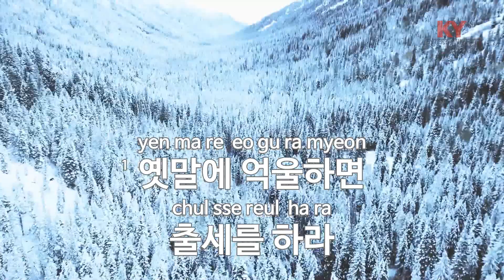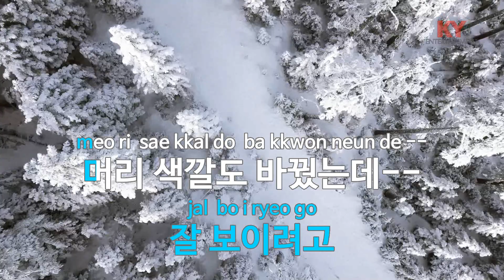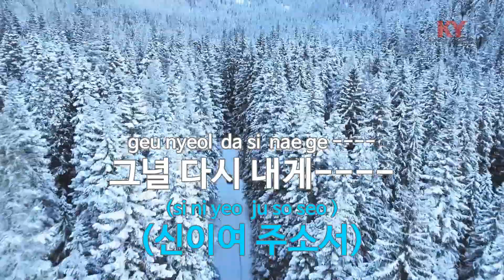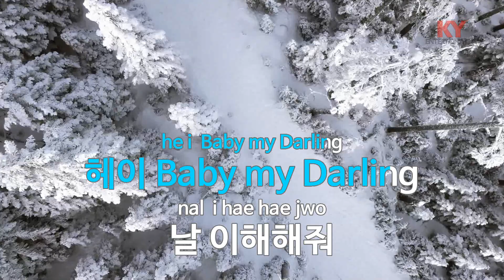[KY ENTERTAINMENT] OH! MY DARLING - Whooper (KY.4711) / KY Karaoke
★ 곡 정보 ★
번호 : 4711
제목 : OH! MY DARLING
가수 : Whooper
작사 : 주영훈
작곡 : 주영훈

Copyrightⓒkeumyoung